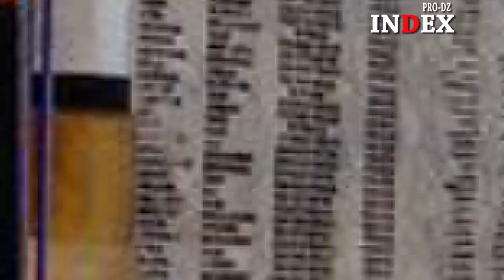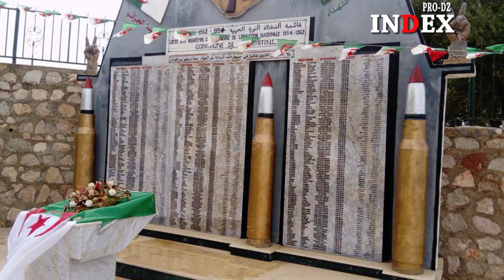AZEMMOUR OUMERIEM le village le plus propre أنظف قرية 2018